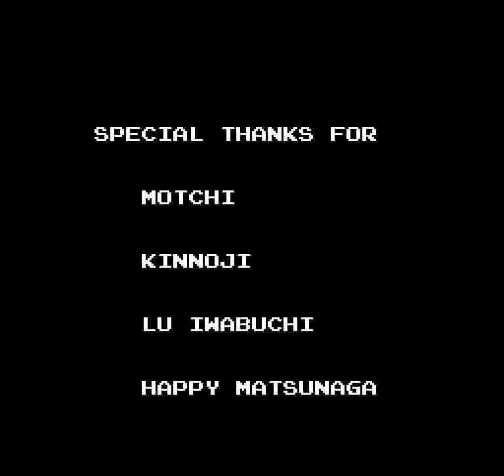Robo Warrior (NES) - Period 8